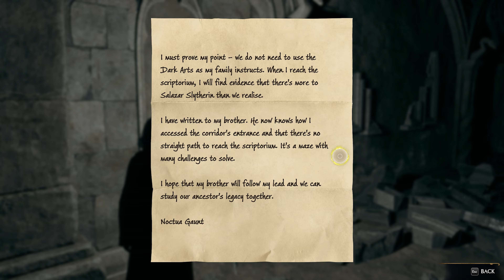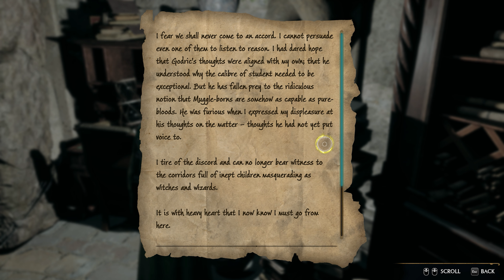Cruciatus Curse Puzzle in Hogwarts Legacy PC Gameplay Part 11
Shadowplay Recording was a little buggy, it was fairly smooth while playing the game,.. This is the lead up to acquiring the Crutiatus Curse.
Game is modded with face texture changes, lighter skin presets, which a white skin Malfoy would be using and some cosmetic mods.
Playing at 2560x1440p with Nvidia DLAA Anti-Aliasing with High settings, without raytracing. Captured using Nvidia Shadowplay internally.
PC Spec
i9 10850K 5.1Ghz 10Core 20Thread using 360mm Cooling
GSkill TridentZ 32GB (4x8GB) Samsung Bdie Overclocked to 4133Mhz CL16
WD SN750 NVME Storage / SSD Storage
RTX2080Ti OC (373watts) on 240mm Liquid Cooling
MSI Afterburner RTSS is used for showing current FPS on screen.